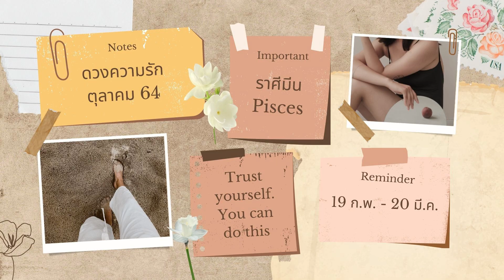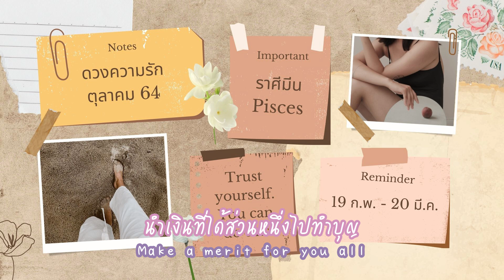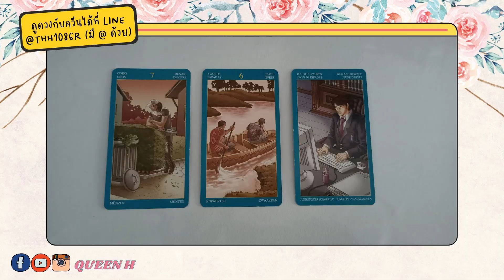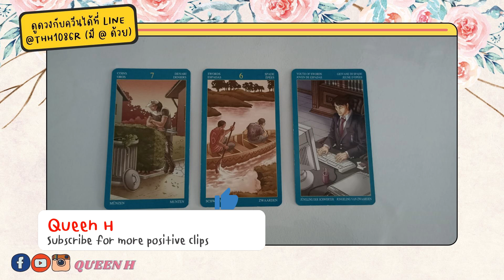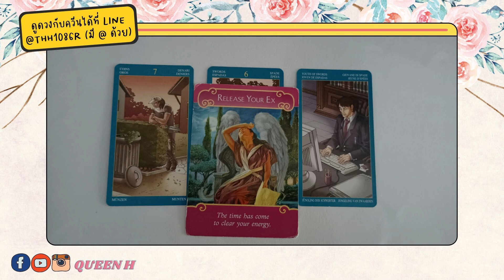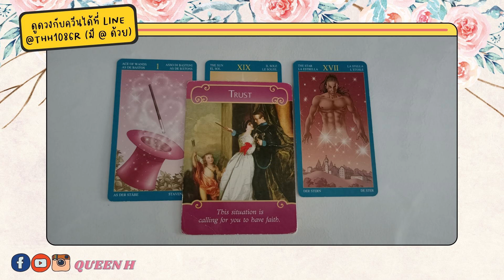✨ดวงความรัก❤️มีน❤️ตุลาคม 64 ✨Sunshine on You วางแผนอนาคตอันสดใสในความสัมพันธ์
19 กุมภาพันธ์ - 20 มีนาคม
(ดูได้ทั้งราศี ลัคนา ดาวจันทร์ ดาวศุกร์)

Start 0:00